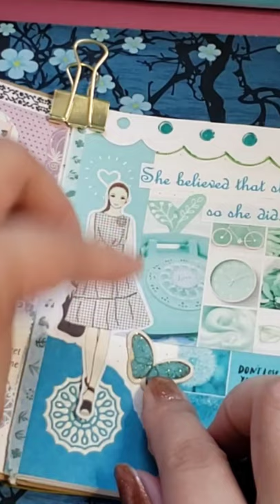Journal With Me | Teal Spread | ASMR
Responding to a request